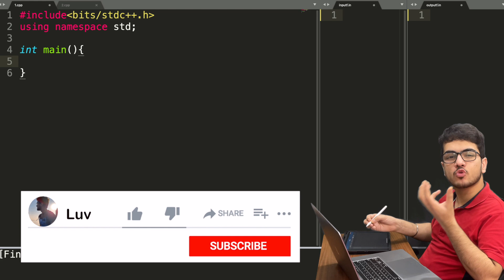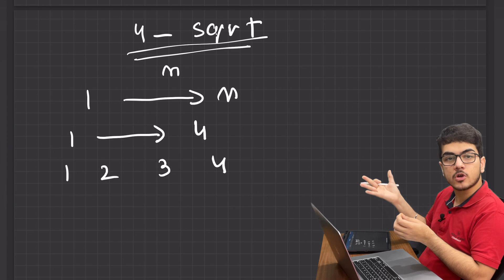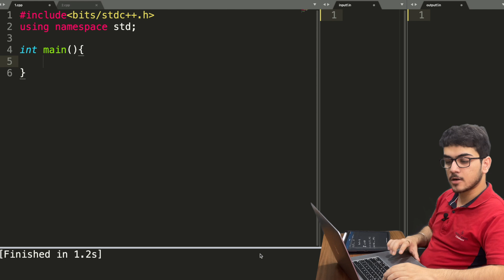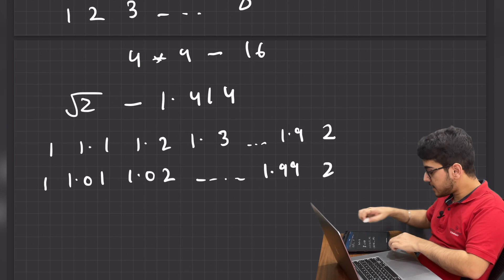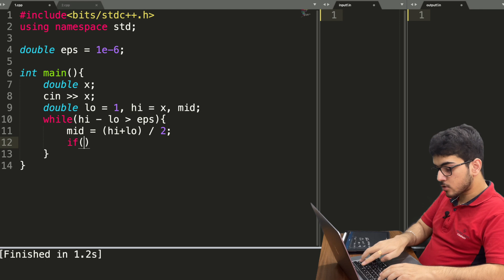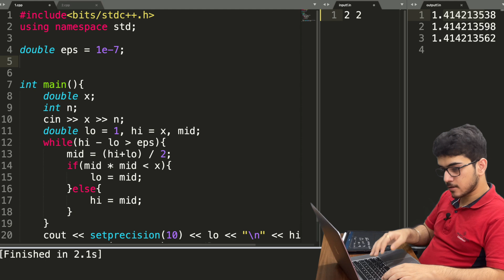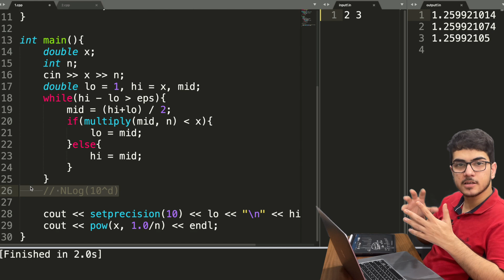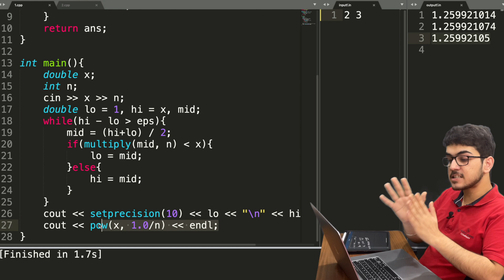Nth Root of a Number using Binary Search | CP Course | EP 42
In this video i discuss how you can find square root of a number or nth root of a number using binary search

Timestamps:
Logic Explanation : (0:00)
Code : (6:00)
Time Complexity : (12:36)
bloopers : (15:38)

Be a part of our awesome Community. Join